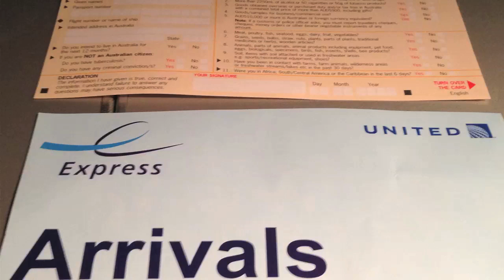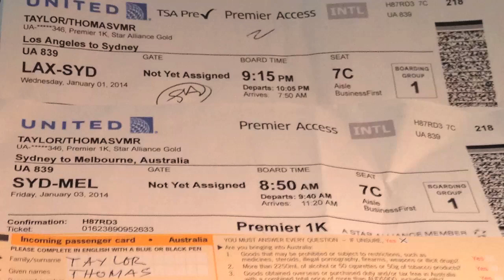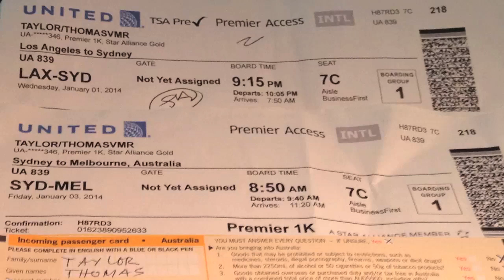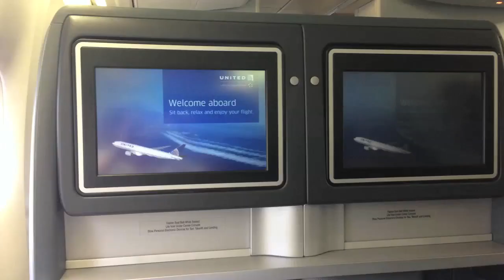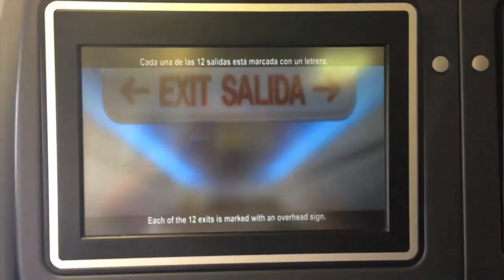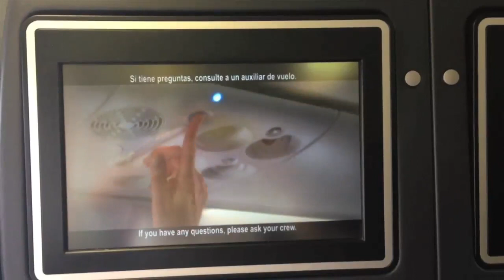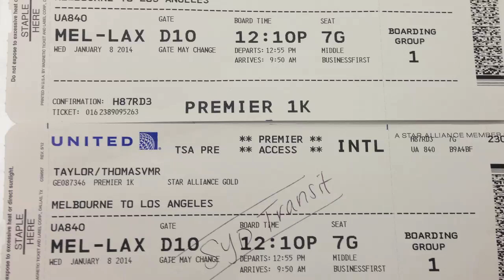MC VIET THAO- CBL(221)- 3 CHUYỆN TÌNH- CHUYỆN BÊN LỀ ONLINE- JAN 25, 2014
CHUYỆN BÊN LỀ lần thứ 221- 3 CHUYỆN TÌNH với Việt Thảo đã được ONLINE vào ngày 25 tháng 1 năm 2014.